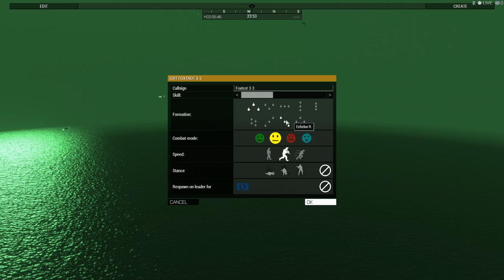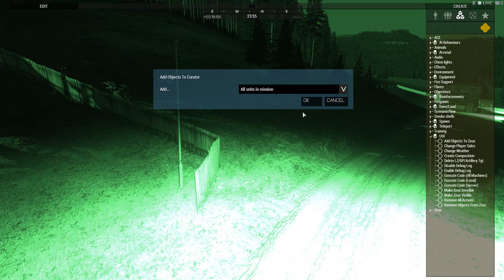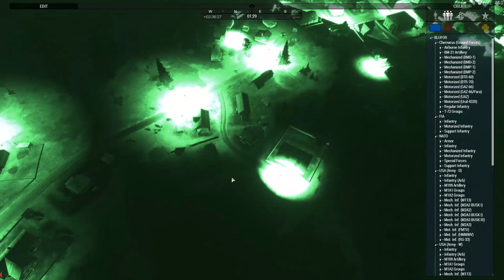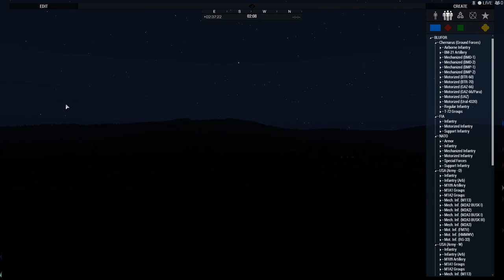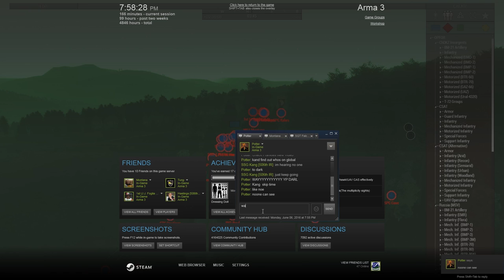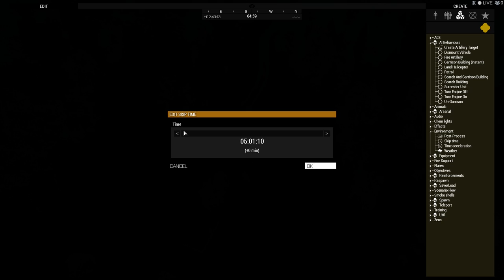ARMA 3: Easy Company Normandy Para-drop Zeus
In honor of the men who fought, I hosted a mission based on the D-Day parachute landing by the 506th Parachute Infantry Regiment. This was done back on June 6th, 2016, 72 years after the event. Choas ensue once Easy Company came close to the drop zone.